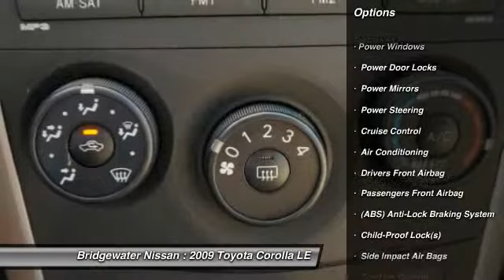2009 Toyota Corolla LE Bridgewater NJ 08807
2009 Toyota Corolla LE

This vehicle is located at:

Bridgewater Nissan
1400 Route 22 East